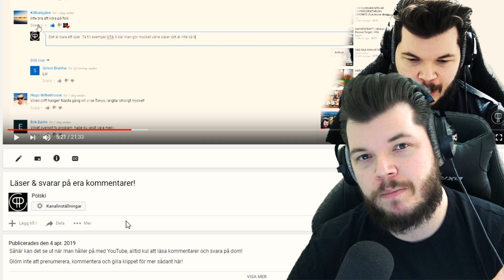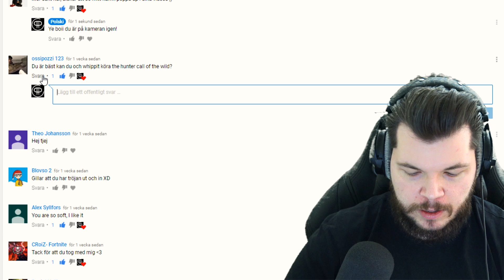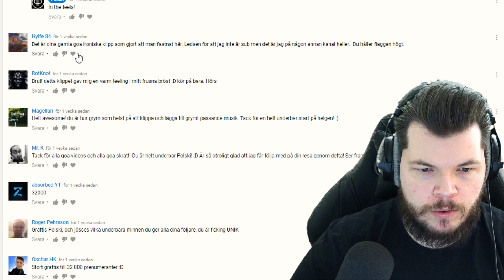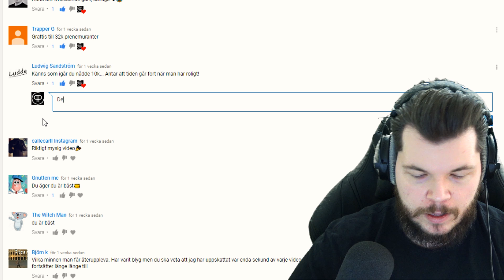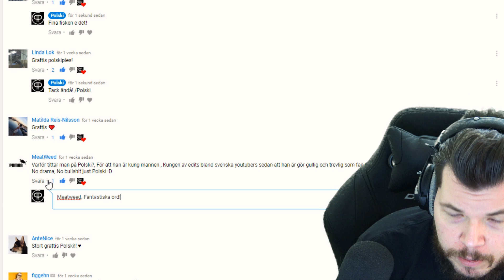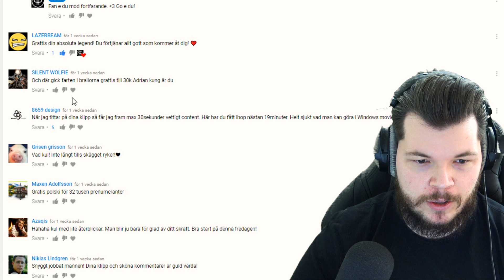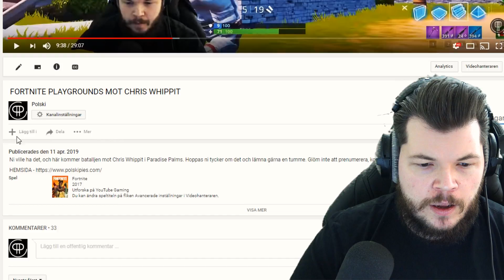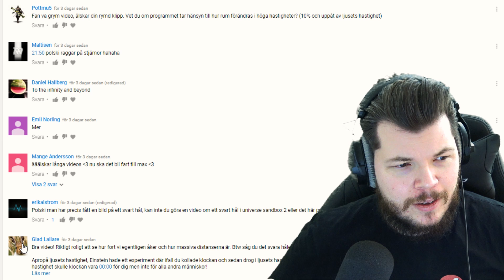Ni är FANTASTISKA! | Läser och svarar på era kommentarer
Då är det dags igen. Denna gången är det fullt med kommentarer. Full rulle i kommentarsfältet. Berättar även hur konceptet kommer funka sedan.

Den grafiska profilen på mina streams och i min banner är gjord av @axiom_design_ ) - Kolla in hans verk!

Polski är nicket, anledningen för Polski är att jag är polack och således kallas jag Polski.

Utöver det så är det mycket streaming, superstream, softstream, livestream.

Kameror jag använder är en SONY AX53 och jag brukar Adobe Premiere CC för att redigera allt.

För streaming så kör jag OBS.